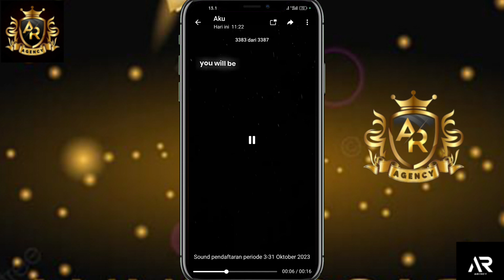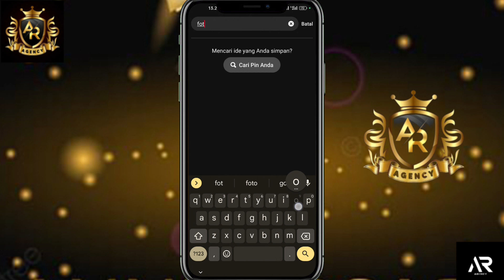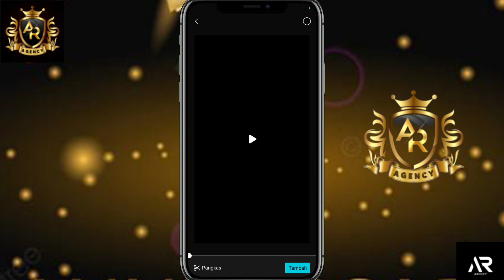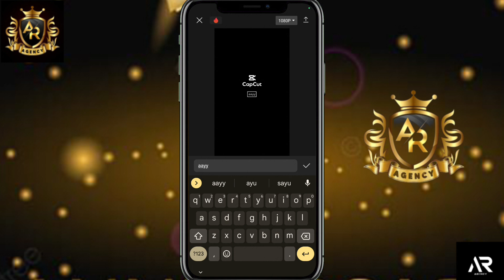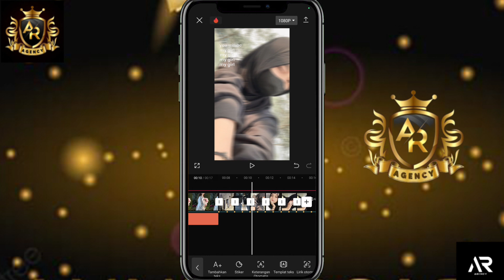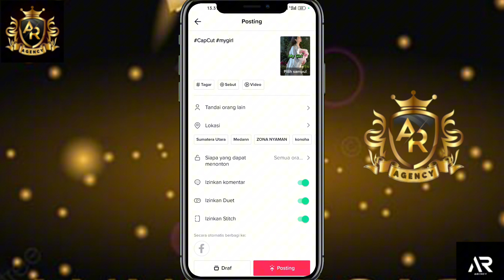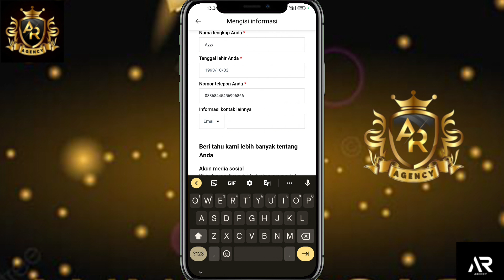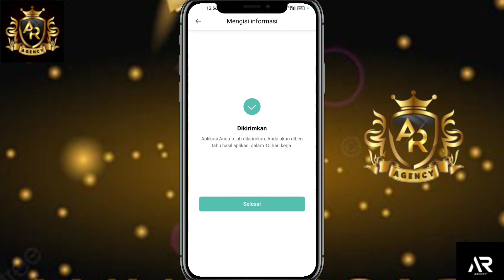cara daftar capcut creator cepet lolos || cara jadi kreator capcut terbaru 2023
🌷Join Kreator Capcut
➡️Pendaftaran Capcut AR Agency :

daftar capcut template
daftar capcut tanpa agency
daftar kreator capcut
daftar creator capcut tanpa agency
cara daftar konten kreator capcut
cara daftar creator di capcut
cara daftar creator capcut
cara daftar creator capcut malaysia
daftar creator capcut
cara daftar jadi creator capcut
link daftar jadi creator capcut
daftar konten creator capcut
cara daftar menjadi creator capcut
gaji creator capcut
cara jadi creator capcut
daftar creator capcut
cara mendaftar creator capcut
penghasilan kreator capcut
berapa gaji kreator capcut level 2
apakah jadi creator capcut dapat uang
gaji kreator capcut level 1
cara jadi content creator capcut
cara menjadi konten creator capcut
creator capcut adalah
capcut creator apply
capcut creator application
capcut creator account
apakah creator capcut dibayar
apa itu creator capcut
selamat datang di pendaftaran kreator capcut
formulir pendaftaran creator capcut
capcut creator google form
gaji kreator capcut level 2
gaji kreator capcut pemula
grup creator capcut
cara gabung creator capcut
capcut preset link
capcut template
jadi creator capcut
syarat jadi creator capcut
content creator capcut
keuntungan kreator capcut
kreator capcut dibayar
kreator capcut adalah
kreator capcut tanpa agency
capcut creator link
link creator capcut
menjadi creator capcut
cara menjadi creator capcut
apakah menjadi kreator capcut dapat uang
cr creator program application
berapa gaji kreator capcut pemula
pendapatan kreator capcut
pendaftaran creator capcut
gaji kreator capcut level 4
capcut 6.6
gaji capcut
sistem gaji capcut
berapa gaji capcut level 2
cara ambil gaji capcut

konten creator capcutncara upload video ke
capcut, syarat daftar creator capcut dengan benar, cara upload video ke caput dengan benar, tutorial upload
video di aplikasi capcut, cap cut, pendaftaran jadi creator
capcut, cara jadi creator di aplikasi capcut, tutorial
aplikasi capcut, cara menjadi kreator capcut, cara
menghasilkan uang di aplikasi capcut,cara menjadi
creator di capcut, tutorial menjadi kreator capcut, cara
menjadi kreator capcut dan cara daftarnya